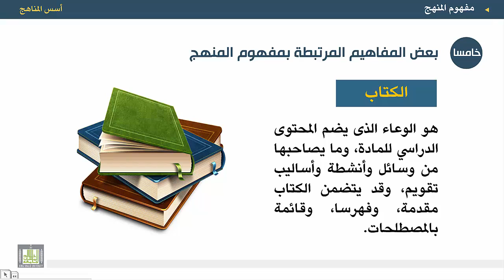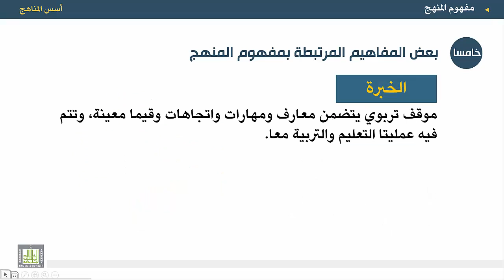أسس المناهج - الوحدة 1 : المفاهيم المرتبطة بالمنهج المدرسي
المقررات المفتوحة
أسس المناهج - 471 نهج-2
الوحدة الأولى - مفهوم المنهج
1. المنهج الخفي.
2. المقرر.
3. المحتوي.
4. الكتاب.
5. الخبرة.